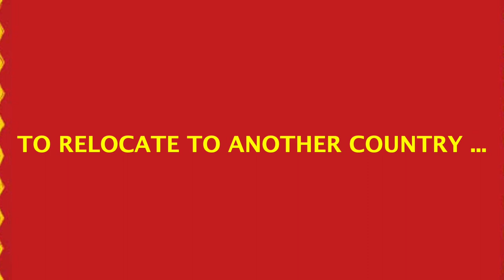Maha Kali VISA Success Talisman | Relocate to a Foreign country | Green card | American dream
In this video, Mekhala talks about a very special and unique Talisman we prepare, that helps you a great deal in getting your VISA demands done without hassles. Be it a Travel Visa or Business Visa , getting a permanent VISA , GREEN CARD or want to move to a different country , you name it. This will do wonders. This is a MUST have before attending VISA related Interviews. Just carry it during this process, and you will be surprised with the results. How this works is, it installs a lot of confidence in you, increased memory and enhanced communication skills which are very vital during the Interviews. This will also make sure your Interviewer is soft, friendly and kind of trust/like you. To make this even more potent for complex situations, e.g like you are trying to get a VISA after one or more failures already Or moving into a country which you think can only be a dream but you are just giving a try, then, coupling this with Madurai Veeran Ritual brings unbelievable results. No wonder, many choose this, even for normal first time interviews to make it super smooth.
Goddess Maha Kali working with the support from her dear Warrior Son, "Veeran" is a POWER to reckon with.

Residing God: Sri Maha Kali Devi.

To get his talisman for yourself - call or WhatsApp Mekhala at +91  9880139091